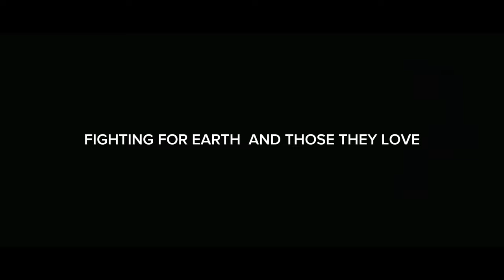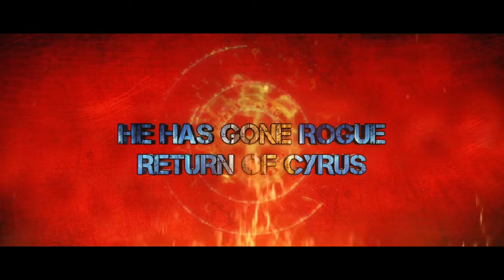He Has Gone Rogue OFFICIAL TRAILER | Return Of Cyrus | ACU | Capcut Movie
He Has gone rogue Official trailer | Return of Cyrus

 Note: This video was Directed and edited by Me Stephan V. Fewry (Filmic Ninja). All the VFX In this film was edited using capcut.

 About Story: He has gone rogue is a scifi filmed set in west africa Sierra Leone, it's a fictional film that makes a difference in Sierra Leone as it was made by a group of teenagers,, the story itself revoles around Frank a kid who is suppose to be the next king of another planet called planet Orai. He was sent to earth to escape an evil called cyrus who has possessed his older brother Derrick, but since he was so young he has no memory of his past and the future that he finds himself in. As Cyrus returns in search of frank, left with No choice it's up the guardians to protect the kid and stop cyrus as well.

 This is the AFRICAN CINEMATIC UNIVERSE.

 With a small window of hope Salone industry and the vision of teenagers is about to change.

These are the social media platforms, where you can check my/our creative work.👇

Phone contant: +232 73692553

 Credit and License for songs used on this Trailer.

This document confirms the download of an audio file pursuant to the Content License as defined in the Pixabay Terms of Service available Licensor's Username Licensee: filmicninja Audio File Title: Epic Trailer Audio File URL Audio File ID: 121089

"NickOST - Knight Of Destiny" is free to use on YouTube if you give credits.     Music powered by BreakingCopyright:     • ⭐ Triumph (Royalty Fre...  ​